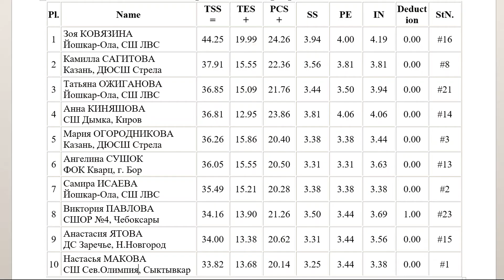Виктория ПАВЛОВА, Чебоксары - 8 место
Открытое Первенство Республики Марий Эл
«Спортивная школа по ледовым видам спорта»
по фигурному катанию на коньках.
1 Юношеский разряд, девочки
Произвольная программа